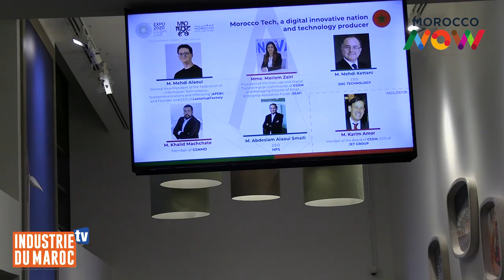Morocco's Industrial Success Story: déclaration de M. Mehdi Alaoui